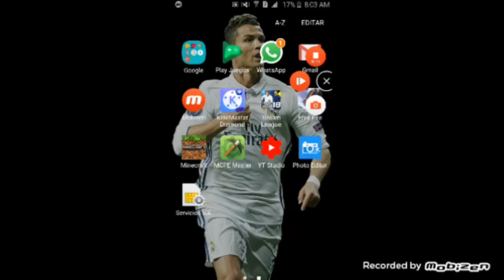Plantilla del liverpool par dls 18